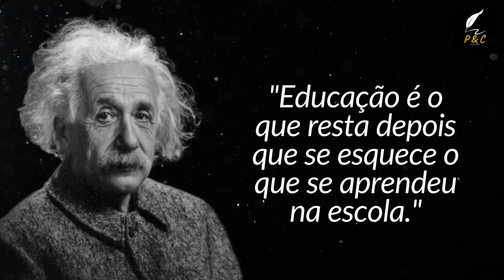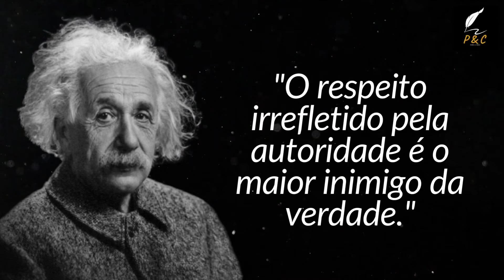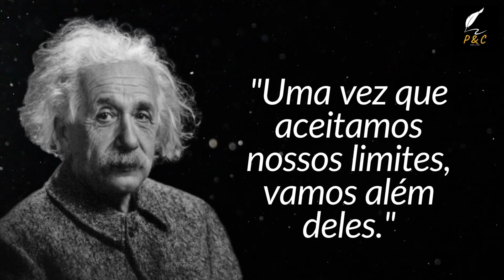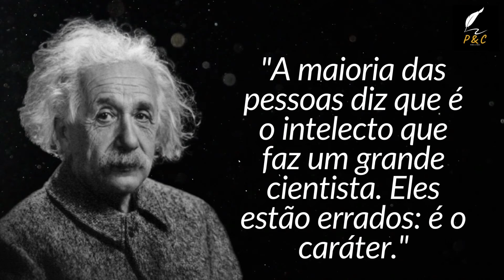Albert Einstein - Citações que Mudam a Vida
Albert Einstein foi um físico teórico alemão que desenvolveu a teoria da relatividade geral, um dos pilares da física moderna ao lado da mecânica quântica.